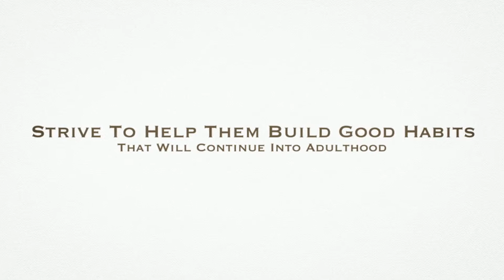Teeth Cleaning Tupelo, MS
Dr. Ken Johnson, of Tupelo, Mississippi, is proud to have been serving the pediatric dental needs of the children of Tupelo for XXX years. Dr Ken believes that it is a true privilege to treat children and to make a difference in their lives. The staff at Dr. Ken Johnson Pediatric Dentistry is committed to providing excellence in total oral health care. Serving patients from infancy through adolescence, we recognize the uniqueness of each and every child and family. At each visit, we teach and encourage your child to actively participate in keeping their smile healthy. We want our patients to develop a positive attitude toward their oral health, and strive to help them build good habits that will continue into adulthood. On each visit you will see how our office is set up with kids in mind. From ceiling-mounted TV's to our "open bay" exam areas and special kid-friendly dental chairs, our practice is designed to make your child's visit pleasant and memorable.